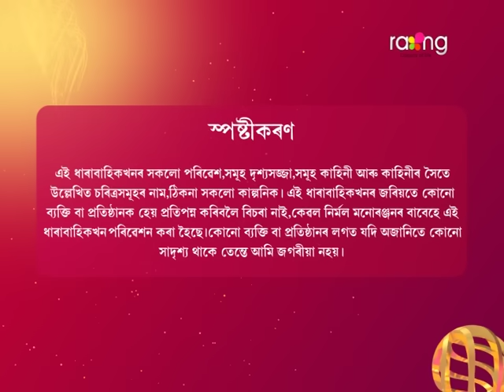Puwati Tora - পুৱতি তৰা | 15th March 2024 | Ep No 05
অ. চিয়ে লগ কৰিব নিদিয়াৰ বাবে মাক জীয়েকে কি সিদ্ধান্ত ল'ব?